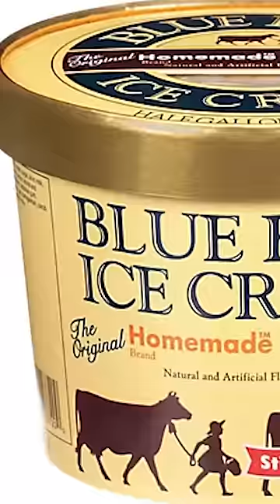Unhealthiest Last Requested Meals On Death Row